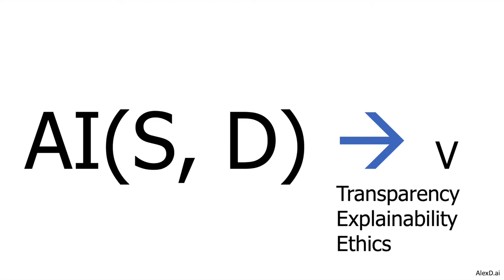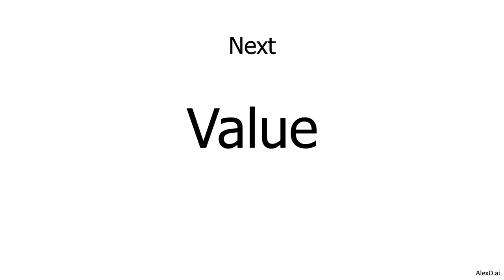AI2V 101 - Enablers and Inhibitors Summary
In this video, I summarize the main enablers and inhibitors on the journey to apply AI to get value.

Next video: AI2V 101 - Value
Previous video: AI2V 101 - Inhibitors